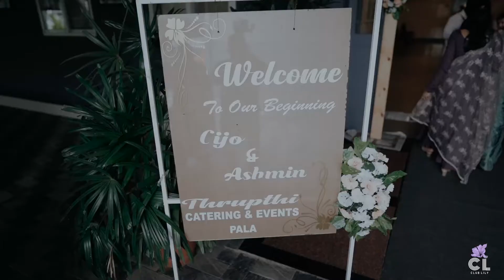Cijo & Ashmin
Wedding Highlights